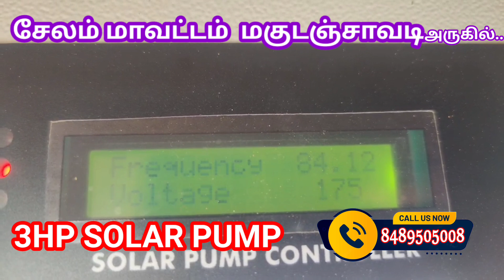சேலம் மாவட்டத்தில் சோலார் வாட்டர் பம்ப்💦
தமிழ்நாடு முழுவதும் சோலார் வாட்டர் பம்ப் ப்ராஜெக்ட் நீடித்த உழைப்பு அதிக உத்திரவாதத்துடன் அமைத்திட தொடர்பு கொள்ளவும்👍